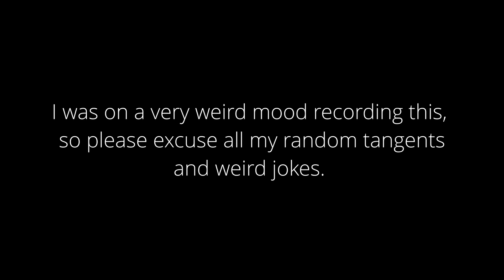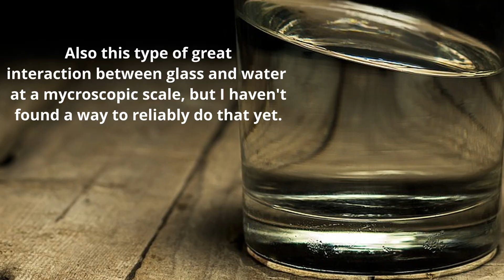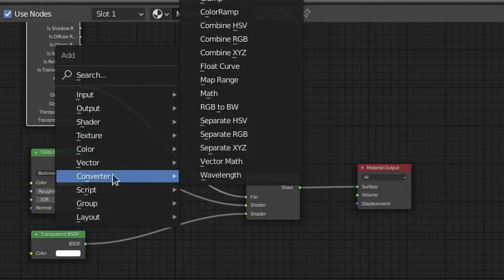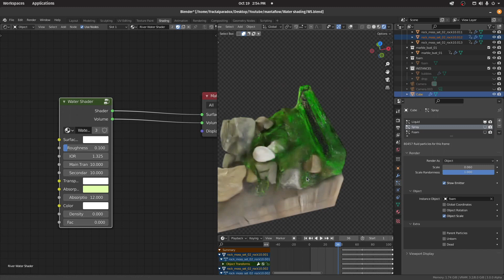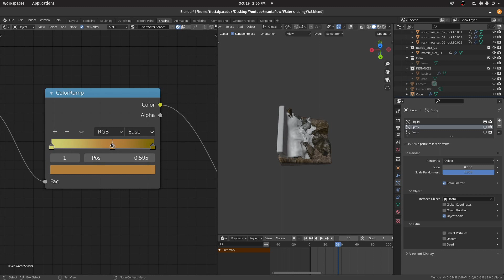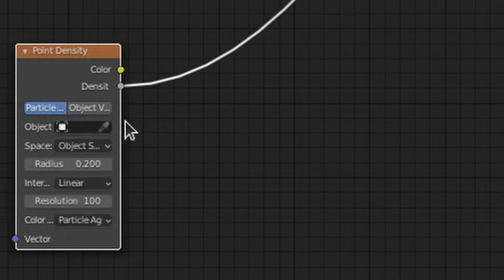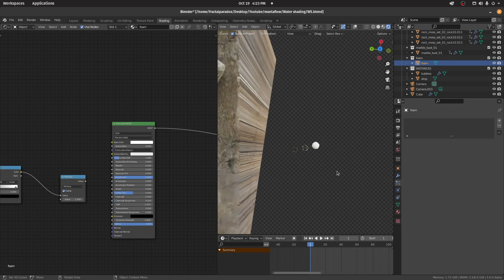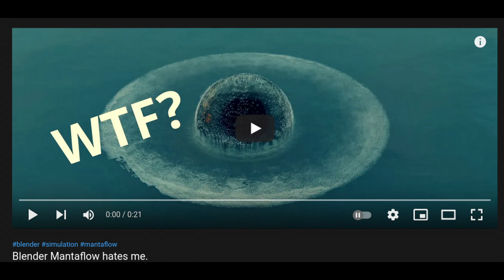Blender Tips, Tricks and Cheats: Shading water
Yes, tsunami is on track, but before my soul whiters away completely, here's a semi-comprehensive tutorial/outline of my Mantaflow shading process. Don't expect a coherent step-by-step guide, cause my brain is currently sliding trough a beach somewhere running away from a tsunami.

I also just found out about the little editing mistake at 15:54:20, but it's not worth fixing, honestly.

0:00 - Intro and stuff
00:52 - The theory (You can skip this part)
03:24 - The Ultimate Water Shader
13:04 -  Particle tips (and balls)
16:41 - Recap/Summary

and Wintergatan Original Music "Biking is better";

The license to use these tracks can also be downloaded for free